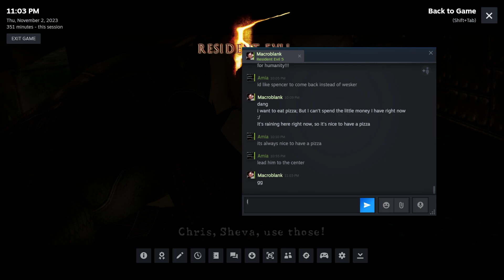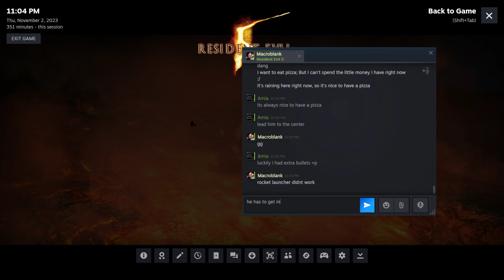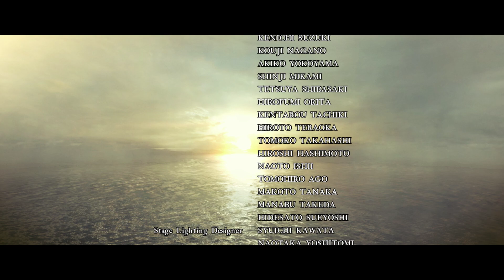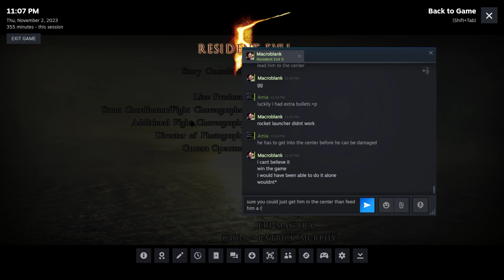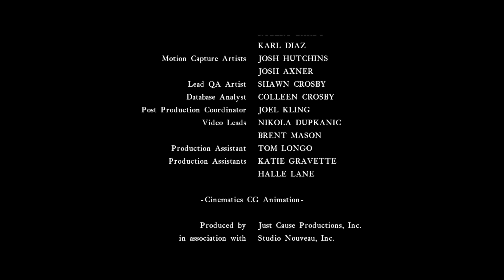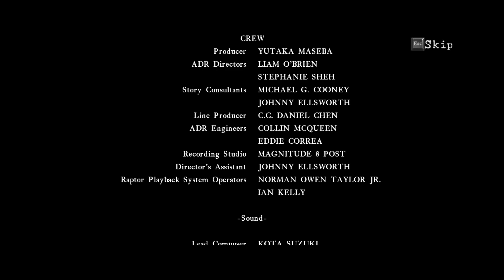Resident Evil 5 with macroblank follow me to the center